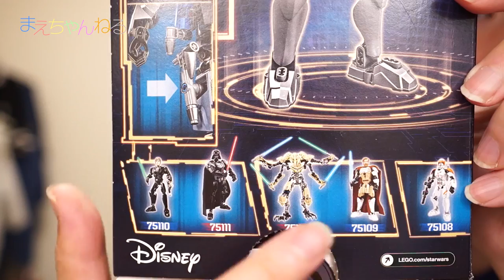これはレゴです(・∀・) LEGO STAR WARS Jango Fett 75107 / General Grievous 75112 Buildable Figures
レゴ スター・ウォーズの新シリーズ「Buildable Figures」のジャンゴ・フェットとグリーヴァス将軍を購入しました^^

組み立てるフィギュアがコンセプトのこのシリーズですが、正直レゴっぽさが全然ありません。
ほとんどが独自パーツで部分的にレゴのパーツが使われております（笑）

しかし出来上がった仕上がりはとても良くて眺めても遊んでも楽しめます^^

他にもラインアップが出ているので今後購入を検討したいです(*^^*)

▽レゴ  スター・ウォーズ ジャンゴ・フェット 75107（Amazon）

▽レゴ  スター・ウォーズ グリーヴァス将軍 75112（Amazon）

▽使用音楽（YouTube オーディオ ライブラリ）

▽撮影機材　SONY α NEX-5R（Amazon）